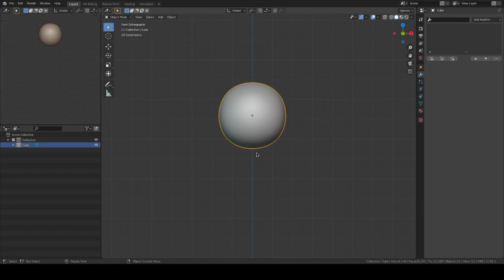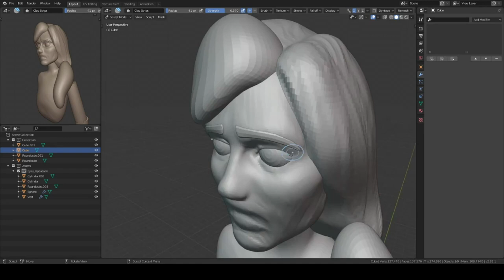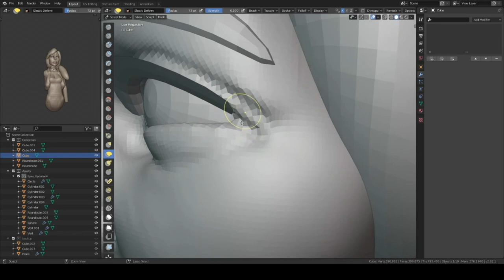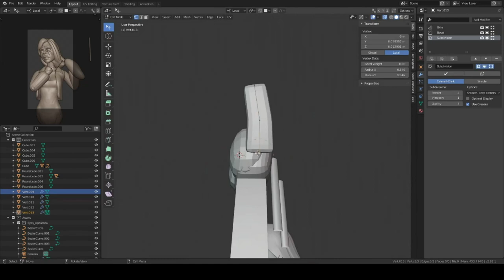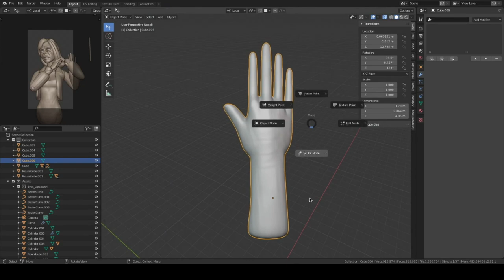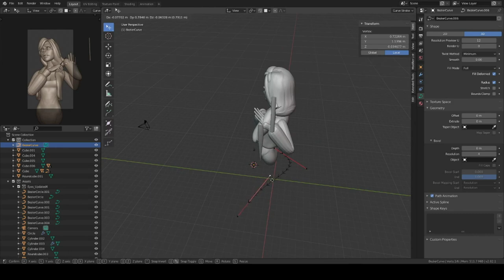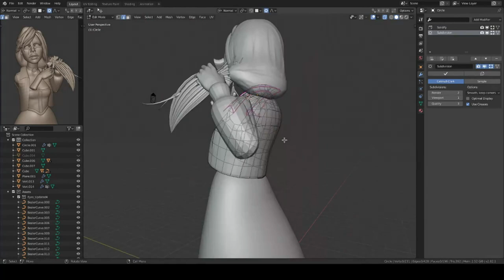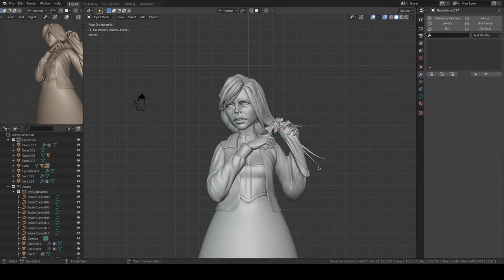Elizabeth Fanart in Blender 2.81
Elizabeth from bioshock infinite. one of my favourite game. hope you guys like it.